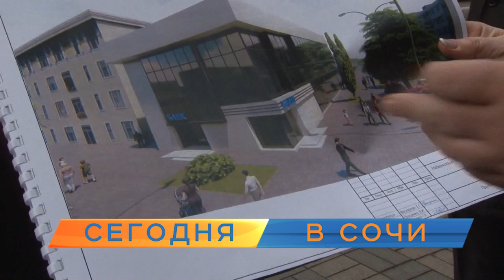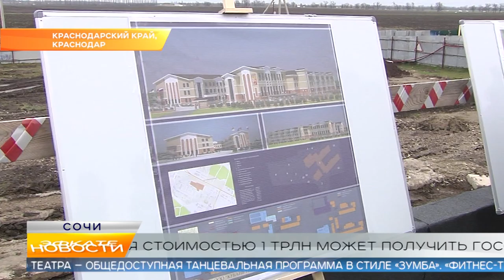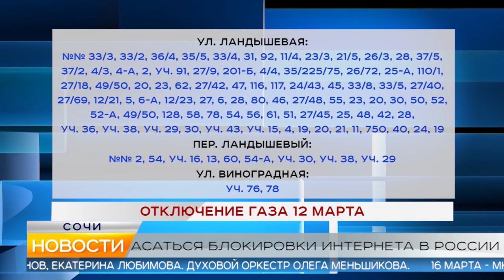Новости Сочи (Эфкате РЕН REN TV) Выпуск от 11.03.2019